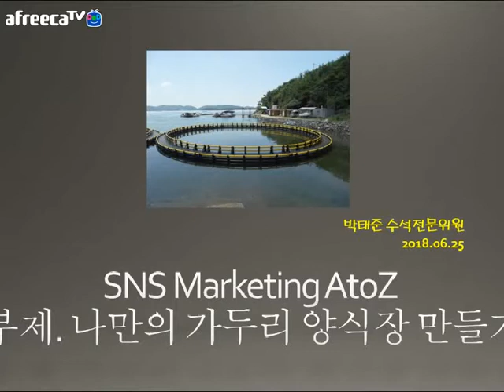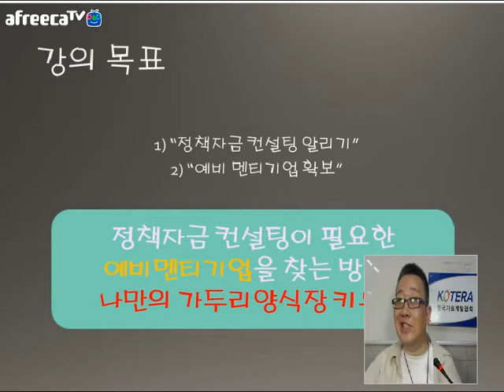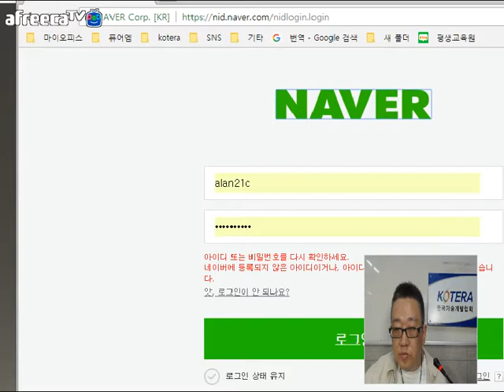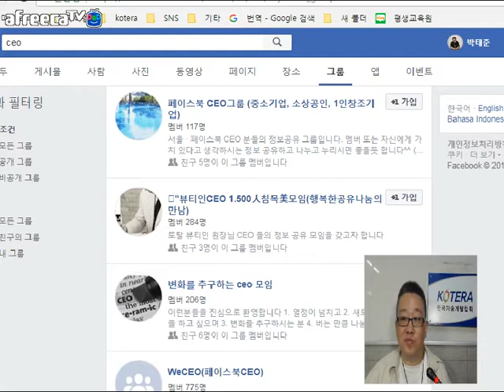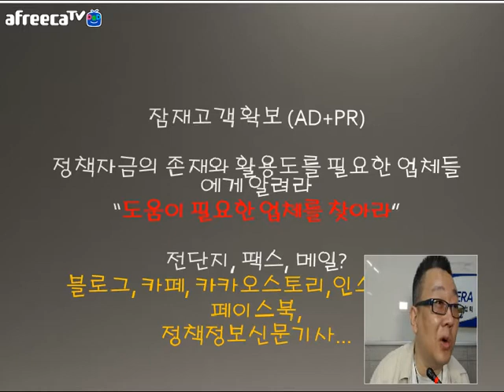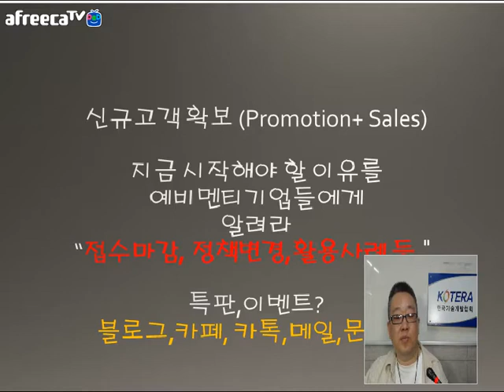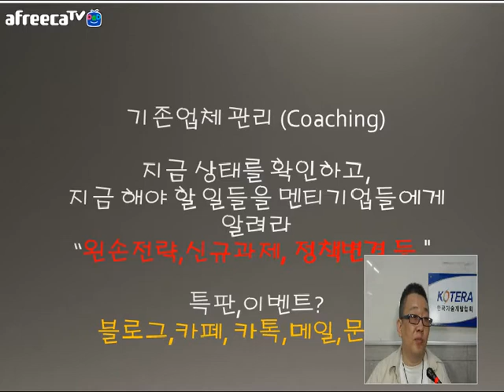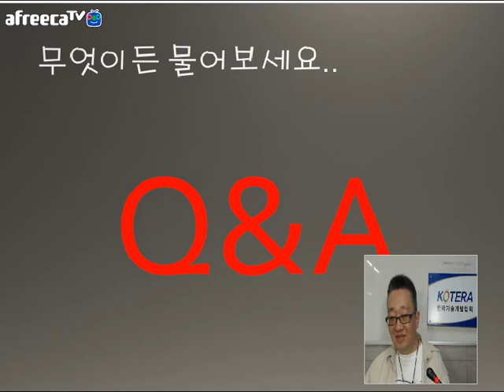[KOTERA TV BJ뭉치의 따라하는 정책자금180626 금주의뉴스브리핑과 스타트업 기업 소개 등BJ지누 특별출연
*한주간의 뉴스 브리핑
 - 중기부, 3~7년 도약기 창업기업에 300억원 추가 지원
 - 중기부, '포스트팁스' 프로그램 신설 .. 글로벌벤처 육성
 - 스타트업 등용문 '슈퍼맨 창조오디션' 참가자 모집
 - 목소리로 세상을 바꿀 스타트업을 찾습니다.
 - 빅데이터 기반 아티스트 공유 브랜드 '어나니머스 아티스트' 론칭
 - 데일리호텔, 글로벌 VC로부터 시리즈C 투자 유치
 - 다자간 영상통화 서비스 운영사 '스무디', 6억 규모 투자 유치
 - 웰컴금융그룹, 온디멘드 스타트업 육성 프로그램 론칭
 - IPO 앞둔 세계 최대 암호화폐 채굴기 제조기업
 - 군중 속에서 폭력을 찾아내는 'AI 드론'
 - 음식 상태를 알려주는 스마트 반찬동! '오비 스마터웨어'
 - 오픈 바이오닉스, 생체 로봇팔 '히어로 암' 출시
 - 세계 최초, 칵테일 만드는 '바텐더 로봇' 출시!
 - 꿀벌을 살리는 포도당 종이 'BEE SAVING PAPER'
 - KOTERA 정책자금 평생교육원 6월 특별세미나 일정 발표
 - 2018년도 제7차 기업R&D지도사 및 실무자 양성 지원사업 공고
 - O2O 중기 원스탑 판로지원사업 계획사업 공고
 - 기업R&D역량 무상진단 코칭지원사업
 - 2018년 중소기업 부채탕감 특별맞춤 컨설팅 지원사업
*눈에 띄는 스타트업
 - 사명감을 가지고 생존하겠다는 소셜벤처.. 째깍악어
*해외 아이디어 상품
 - 떨림이 없는 액션캠 'Rel Arc'
 - 2018년 농림축산식품 연구개발사업 시행계획 추가 공고
*한계단 올라서기
 - 믿음
*무엇이든 물어보세요
 - 공인중개사사무소 운영 정책자금